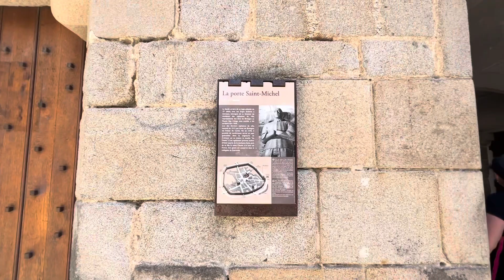1 আগস্ট, 2023